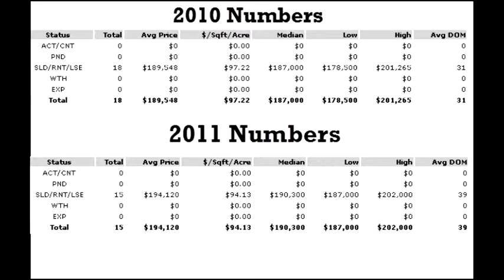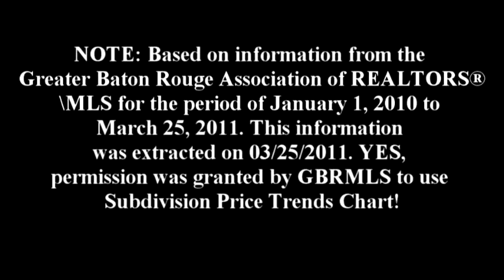Zachary La Real Estate Minute Video Windsor Place Subdivision Housing Numbers 2010-2011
NOTE: Based on information from the Greater Baton Rouge Association of REALTORS® \MLS for the period of January 1, 2010 to March 25, 2011. This information was extracted on 03/25/2011. YES, permission was granted by GBRMLS to use Subdivision Price Trends Chart!